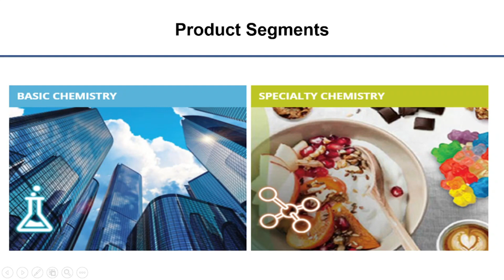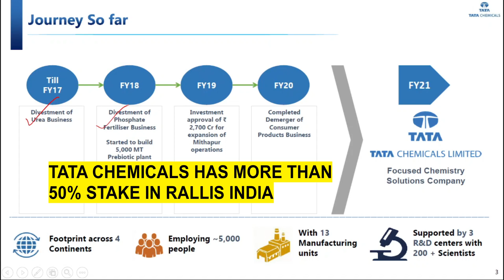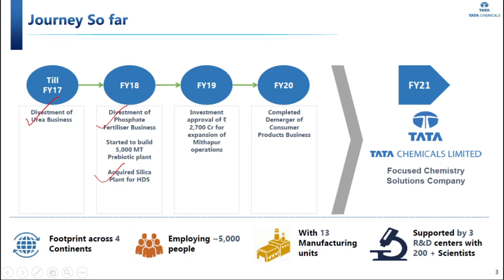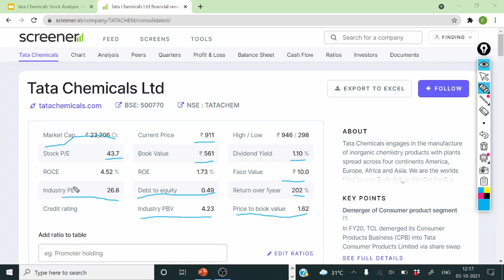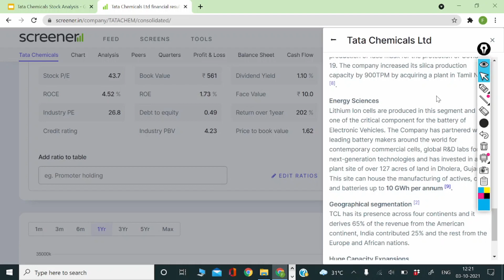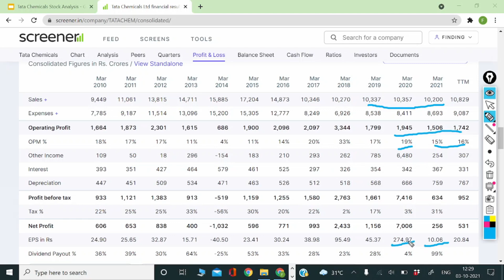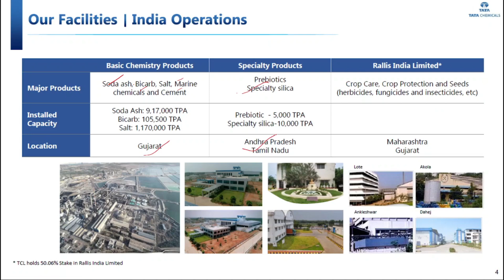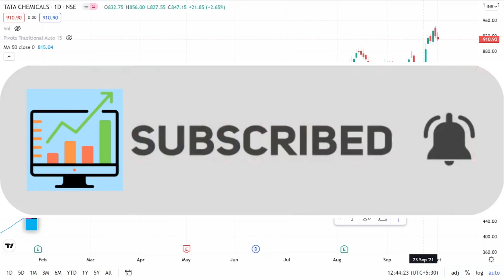Should you buy this Tata Stock ? | Best Electric Vehicle Stock | Mid-Cap | Tata Chemicals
The story of the Tata Chemicals is about harnessing the fruits of science for goals that go beyond business.
The story of the company is about harnessing the fruits of science for goals that go beyond business. We operate through two verticals - Basic Chemistry and Specialty Chemistry. The company’s Basic Chemistry product range provides key ingredients to many of the world's leading brands for glass, detergents, pharma, biscuit manufacturing, bakeries and other industries.

We have the largest saltworks in Asia, and are the 3rd largest soda ash manufacturer and the 6th largest sodium bicarbonate manufacturer in the world.

Our innovations in Specialty Chemistry have led to establishing Tata NQ -- India’s first and only nutritional science business. We have pioneered the production of Fossence and Gossence, a range of healthy prebiotic products which is marketed to B2B customers across India, North America, Europe, Middle East and Asia. The company has a strong position in the crop protection business through its subsidiary company Rallis India Ltd.

Our green patented technology for manufacturing Highly Dispersible Silica is focused on delivering value addition to a number of industries, including high performance tyres, oral care, paints and additives, etc. In Energy Sciences, we are creating a platform to provide cutting-edge solutions around Lithium Ion cell technology.

Our strength lies in science and our Innovation Centre at Pune is home to world-class R&D capabilities in nanotechnology and biotechnology. Our other innovation centres are located at Mithapur and Bengaluru.

Sustainability as a practice is at the core of all of Tata Chemicals' activities, including our corporate social responsibility initiatives, and is intricately woven into all our business functions. In 2018, we set up the Centre of Excellence for Coastal and Marine Conservation, and the Centre for Sustainable Agriculture and Farm Excellence. Our vision is to be a leading sustainable chemicals solutions company serving customers through innovation and science.

Chapters
00:00 -
02:00 -
03:00 -
04:00 -
05:00 -
06:00 -

This video contains the full stock analysis of Tata Chemicals Ltd.
The following video briefly discusses the products of the Tata Chemicals company, fundamentals and technicals of the stock.